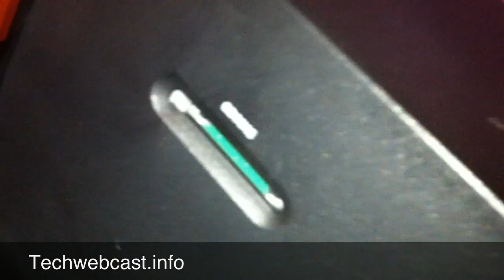my new Boxee Box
follow me  on boxee box
bradaus
plz leave some comments
this video was made on the iphone4 and imovie
cheers brad